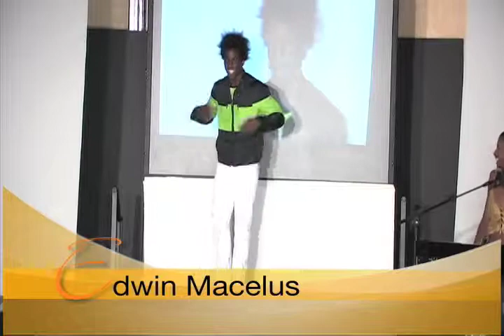Fashion Show 4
May/2009 Fashion Show 4